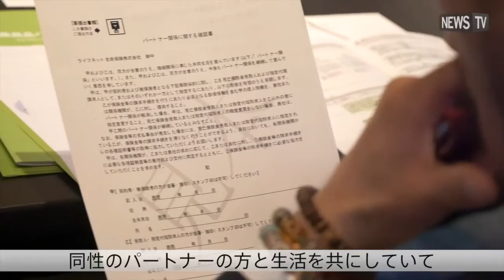ライフネット生命保険 同性パートナーへの死亡保険金受取人の指定範囲の拡大に伴い対象者向けのセミナーを実施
ライフネット生命保険は11月4日から、同居期間など一定の条件のもと同性のパートナーも死亡保険金の受取人に指定できるようにした。

それに伴い都内でこの新たな取り組みについて同性パートナーを死亡保険の受取人にすることに興味がある方々を集めたセミナーを実施しその背景や今後の展望などについて語った。